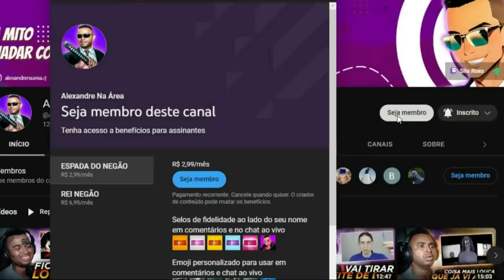🟪 TENTEI ARRUMAR SUAS THUMBS SEM DESENHAR - @DrawnMaskOficial (Alexandre Reage)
💻 Configurações do meu PC:

Processador: fx 8320e
Mobo: Ga970 USB3
GPU: gtx 750 ti 2gb gddr5